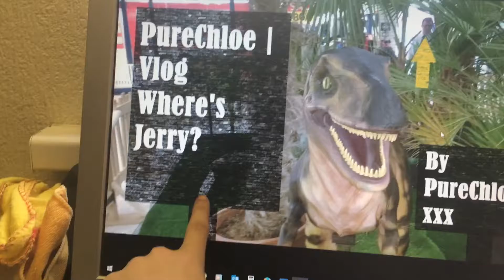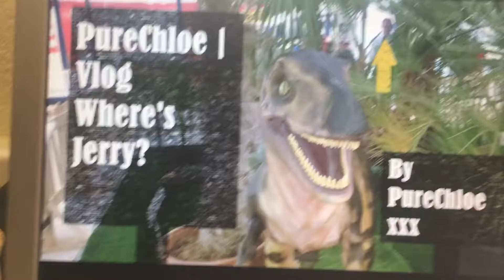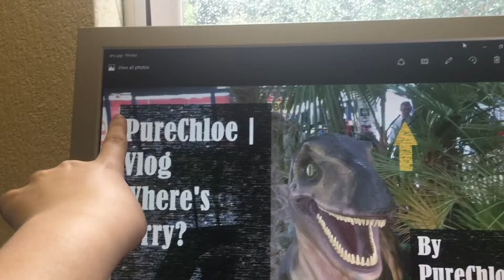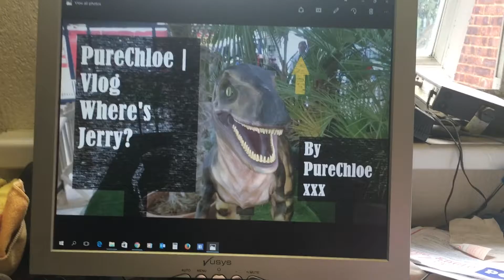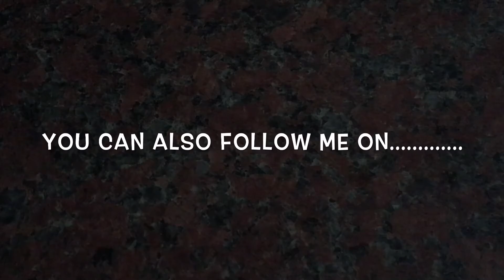PureChloe | Vlog | Where's Jerry?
Today I went shopping with my brother Sam! We didn't expect to this these beasts in the shopping centre!

I post videos on this channel every week Monday to Friday!!!